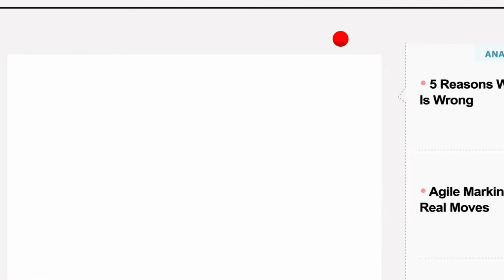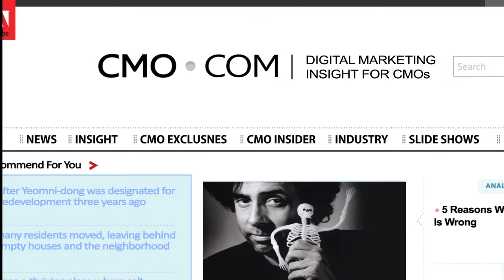CMO com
a study